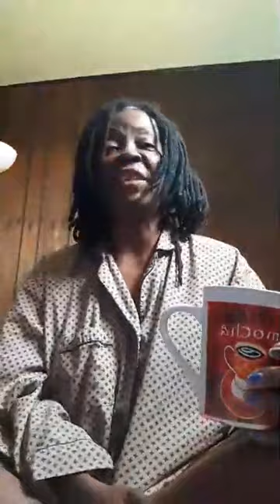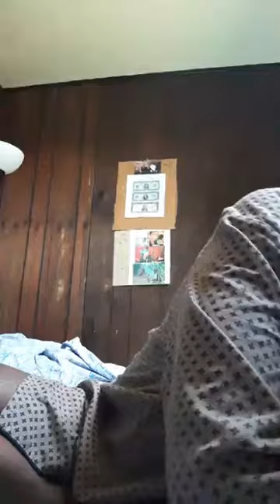LET'S TALK ABOUT WHAT'S REAL AND WHAT'S FAKE!!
A light in the dark. in the midst of this circus of elephant and donkey shit and all things in between. Divine Mother Therapy. Check the receipts.

A real testimony and a personal  journey with receipts.

Wanna contribute to the mission?